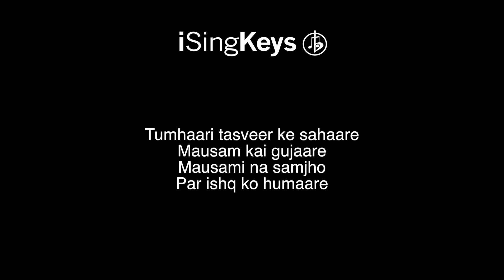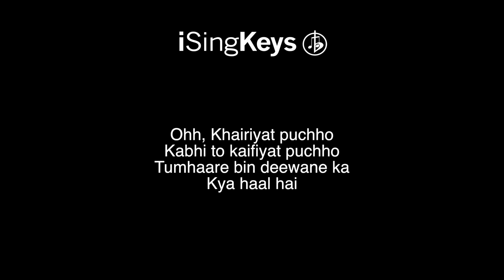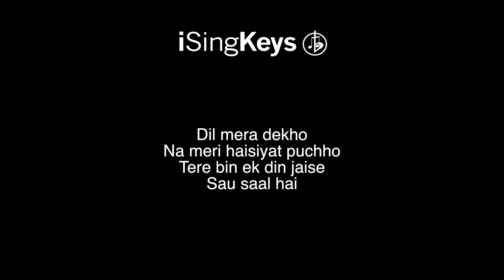Khairiyat - Arijit Singh - Piano Karaoke Instrumental - Higher Key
Khairiyat by Arijit Singh piano karaoke instrumental backing track in a higher key. For Lyrics and chords please see the description below. We also upload tracks in different keys, if this song is not in the right key for your voice, then head over to our channel to select a better key.

🎹 Chords for ‘Khairiyat’

-Verse-
Cm  |  Ab  |  F  |  G

-Pre Chorus-
Bb  |  Ab  |  Bb  |  G
Gm  |  Fm  |  Cm

-Chorus-
Cm  |  Bb  |  Ab  |  Gm  |  Ab  |  Fm  |  Eb  |  G

(from "Chhichhore" soundtrack)

Khairiyat puchho
Kabhi to kaifiyat puchho
Tumhaare bin deewane ka
Kya haal hai

Na meri haisiyat puchho
Tere bin ek din jaise
Sau saal hai

Anjaam hai tay mera
Hona tumhe hai mera
Jitni bhi ho dooriya filhaal hai
Ye dooriya filhaal hai

Khairiyat puchho
Kya haal hai

Sau saal hai

Tumhaari tasveer ke sahaare
Mausam kai gujaare
Mausami na samjho
Par ishq ko humaare

Nazaron ke saamne main
Aata nahi tumhaare
Magar rehte ho har pal
Manzar mein tum humaare

Gar ishq se hai mila
Phir dard se kya gila
Iss dard mein zindagi khush-haal hai

Khairiyat puchho
Kya haal hai
Dil mera dekho
Sau saal hai